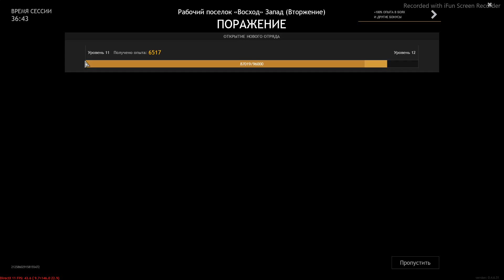ENLISTED. Бой 23